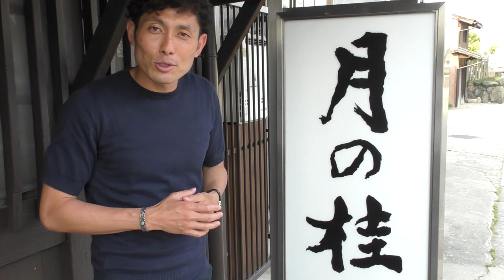父の日プレゼント！！ 感動？！[手紙あり]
撮影協力企業様
小山醸造 様

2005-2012サンフレッチェ広島
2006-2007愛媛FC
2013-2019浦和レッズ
2020-京都サンガF.C.   森脇良太46